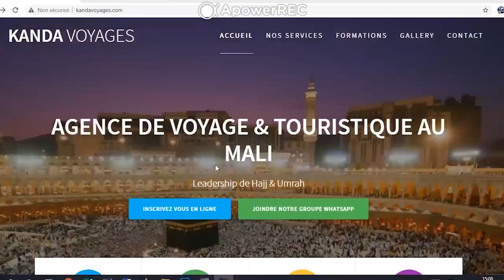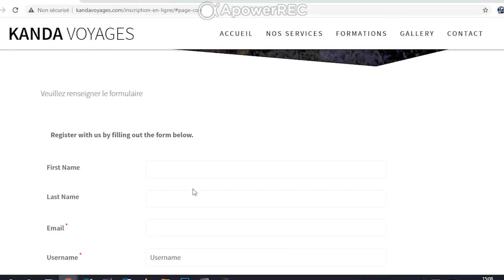003_TM_08_11_2021 | ESPACE TAWHID | IMAM MOUSSA CAMARA